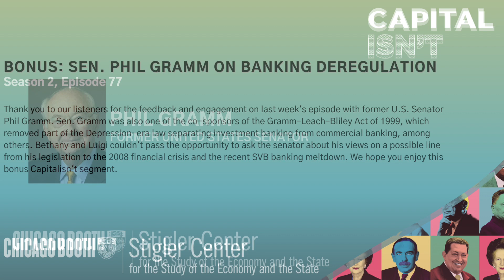Bonus: Sen. Phil Gramm on Banking Deregulation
Thank you to our listeners for the feedback and engagement on last week's episode with former U.S. Senator Phil Gramm. Sen. Gramm was also one of the co-sponsors of the Gramm–Leach–Bliley Act of 1999, which removed part of the Depression-era law separating investment banking from commercial banking, among others. Bethany and Luigi couldn't pass the opportunity to ask the senator about his views on a possible line from his legislation to the 2008 financial crisis and the recent SVB banking meltdown. We hope you enjoy this bonus Capitalisn't segment.